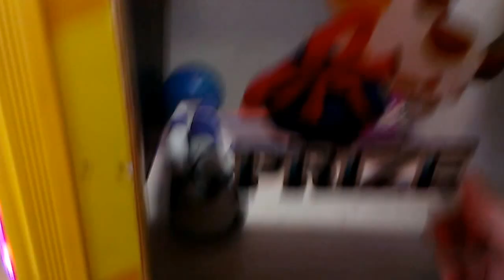CAPTAIN NAMCO VS TOY CHEST CLAW MACHINE EPISODE 79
THIS WAS FILMED A FEW DAYS AGO AT MY LOCAL FLYING TRUCK STOP HERE I AM  PLAYING OFF 24 FREE CREDITS AFTER I REBOOTED THE MACHINE SO I HOPE YOU ENJOY